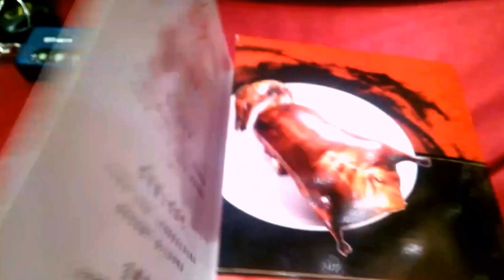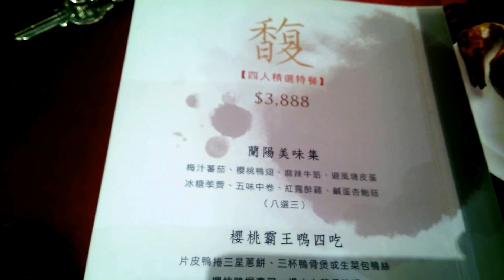2014_0501_紅樓櫻桃霸王鴨